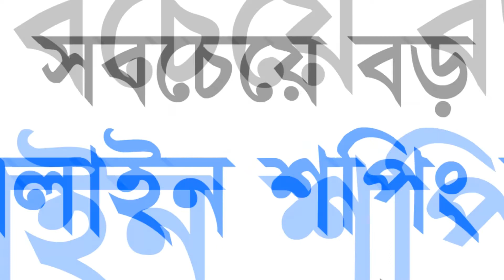Army Check Polo T Shirt || Ajkerdeal Product Unboxing 2018